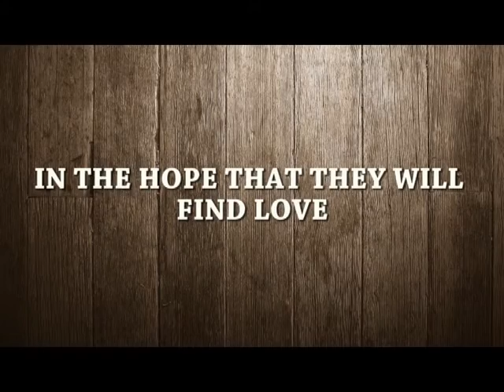Wymondham high 6th Form First Dates - Trailer